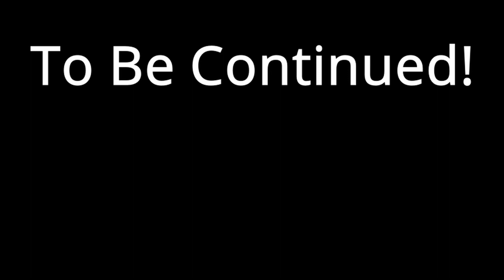SONIC X ROOKIE TAG TEAM | SONIC FORCES IN 2022 PART 4 | Nintendo switch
Sonic Forces funny walkthrough part 4 Escaping the Death egg and Sonic and the Rookie first tag team of the game on the Nintendo switch. In this episode, the rookie will save Sonic and escape the Death egg up in outer space!  Packed with funny and epic moments, Sonics OSTs, and cutscenes. Sonic speed battles with his arch-enemy Eggman and his band of villains Metal Sonic, Shadow, Infinite, Zavok, Egg Dragon. So you don't miss any future funny walkthrough episode from this series or any other that I will be uploading, make sure to Like the Video and SUBSCRIBE for more content like this.

Many of you know Sonic and might know about this game by watching sonic forces trailers, sonic forces reviews, sonic forces OST, sonic forces first bump, sonic forces gameplay, and walkthroughs. Now, Sonic Forces is a 2017 video game developed by Sonic Team and published by Sega. Produced in commemoration of the 25th anniversary of the Sonic the Hedgehog franchise, it was released for Microsoft Windows, Nintendo Switch, PlayStation 4, and Xbox One in November 2017